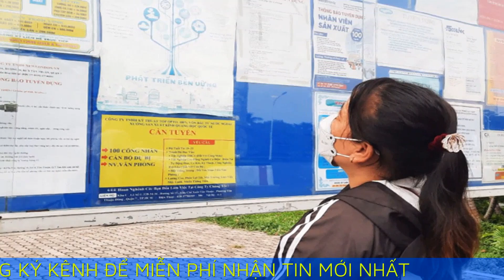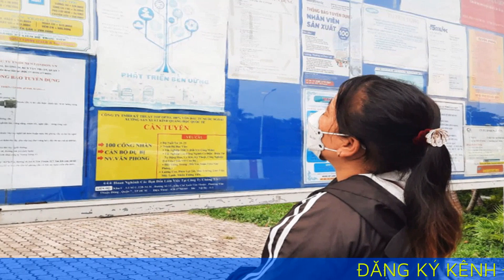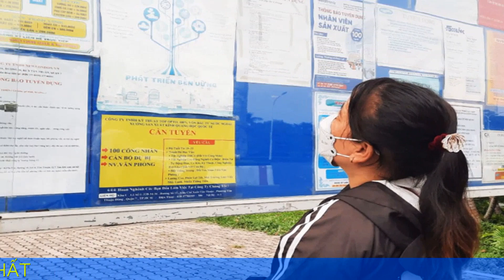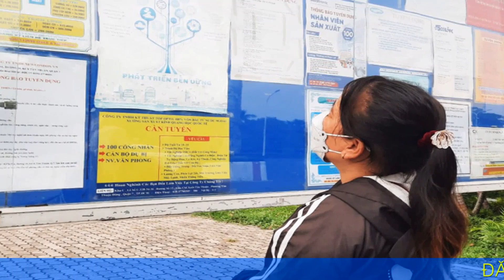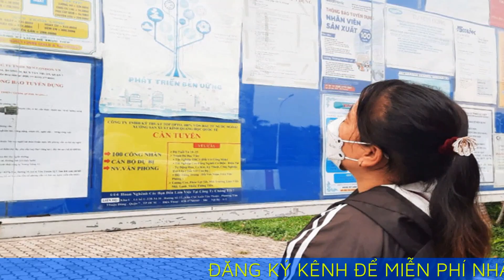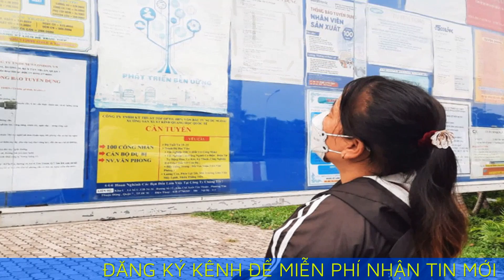Lao động thời vụ 'ngấm đòn' cắt giảm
Công nhân thời vụ sẽ bị nhà máy cắt giảm đầu tiên lúc thiếu đơn hàng mà không nhận được khoản hỗ trợ nào, khó tìm việc mới khi nhu cầu tuyển dụng xuống đáy.

Chị Nguyễn Thị Ái Linh, 36 tuổi, quê Đăk Lăk, vốn là lao động thời vụ của nhà máy Nidec Việt Nam ở Khu công nghệ cao (TP Thủ Đức). Đầu tháng 10, đang ở phòng trọ chờ lên ca đêm, chị nhận được tin nhắn từ quản lý đơn vị cung ứng với nội dung "chị bị cắt giảm rồi, tối nay không cần đi làm nữa". Ban đầu nữ công nhân không tin bởi trên nhóm trao đổi công việc, chuyền trưởng vẫn phân công chị đứng máy sản xuất.

"Tôi nghĩ có sự nhầm lẫn gì đó, nhưng đến gần chiều đã bị ‘đá’ ra khỏi nhóm", chị Linh kể. Sau khi mất việc, chị Linh không được nhận bất kỳ khoản hỗ trợ nào từ công